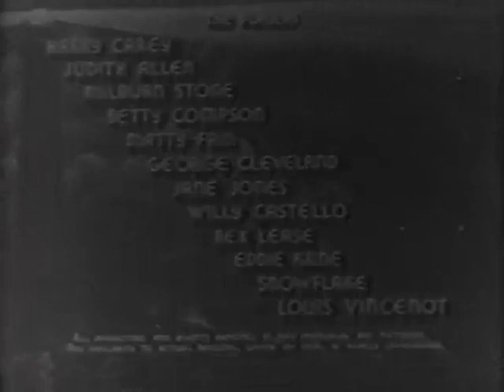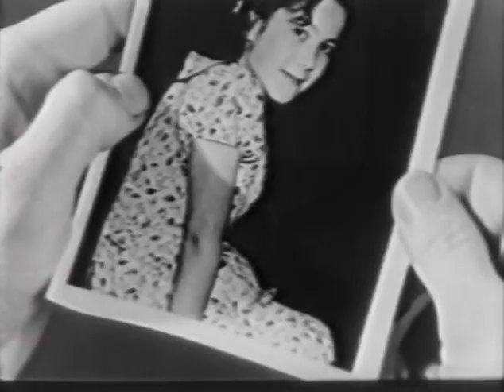Port of Missing Girls - 1938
The Port of Missing Girls is a 1938 American film directed by Karl Brown and starring Harry Carey.

Cast
Harry Carey as Captain Josiah Storm
Judith Allen as Della Mason
Milburn Stone as Jim Benton
Betty Compson as Chicago
Matty Fain as Duke Ransom
George Cleveland as Clinton
Jane Jones as Minnie
Willy Castello as Manuel